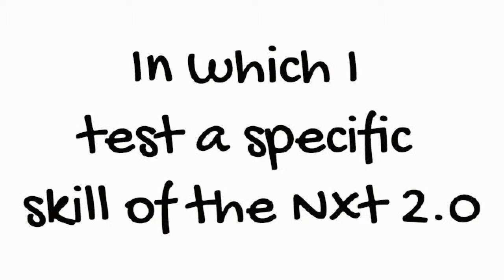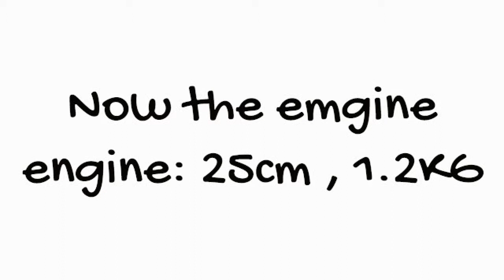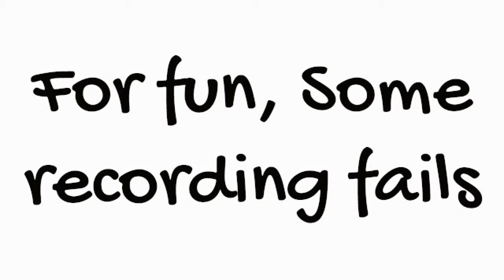Lego Nxt 2.0 Skill Showdown: Power